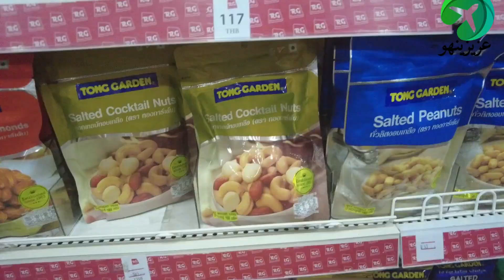# 460 مطاعم شارع العرب بانكوك🇹🇭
قناة عزيزينهو
00:00 Shahrzad
00:17 Overdose
00:24 Soi 3
00:47 Nefertiti
02:13 Al Ghawas
03:57 Ramez
06:33 Saman

استمتعوا بتغطية مطاعم شارع العرب بانكوك

تايلاند  بانكوك افضل 4 مطاعم حلال في بانكوك تايلاند

بانكوك
افضل 4 مطاعم حلال في بانكوك تايلاند

مدينة بانكوك عاصمة تايلاند جنوب شرق اسيا واحدى اجمل مدن تايلاند السياحية تتمتع بالعديد من المعالم السياحية التاريخية القديمة والحديثة التي تتمتع بفن معماري رائع بالاضافة الى العديد من المطاعم الرائعة التي تقدم مختلف الوجبات المتوسطية والآسوية والتي تجذب السياح من مختلف انحاء العالم.

افضل فنادق بانكوك
تضم العاصمة بانكوك افخم فنادق تايلاند واجملها وتمتاز فنادق بانكوك بتنوعها وقدرتها على استيعاب اعداد كبيرة من الزوار سواء ممن يطلب الرفاهية والفخامة او محدودي الميزانية.

ونحن قد جمعنا لكم افضل الفنادق في بانكوك المجرّبة والتي تتمتع بالعديد من المزايا منها القرب من المعالم الحيوية في المدينة ومستوى الخدمة مقابل السعر آخذين بعين الاعتبار التقييمات المتوفرة من السياح العرب …اقرأ المزيد

افضل فنادق في بانكوك

افضل مطاعم بانكوك الحلال
في هذا الموضوع ستجدون افضل مطاعم حلال في بانكوك من بينها مطاعم عربية في بانكوك في منطقة شارع العرب والتي تقدم اشهى الوجبات والاطباق بمختلف انواعها المحلية والآسوية والمتوسطية والعربية.

مطعم الحسين
من افضل مطاعم بانكوك والتي تقدم الاكل الحلال في تايلاند ، المطعم مزدحم بالزوار ويقدم قائمة طعام متنوعة هندي وعربي تشتمل على الكباب من لحم الغنم واطباق الدجاج ويتميز المطعم بطبق شعبي مكون من الزبدة ودجاج الكاري مع الصلصة.

مطاعم حلال في بانكوك تايلاند

مطعم باوارتشي الهندي
يعتبر هذا المطعم من افضل مطاعم بانكوك الحلال التي تقدم الاطباق المطهوة ببهارات الكاري ومن هذه الاطباق الاسماك والخضار و اللحوم بأنواعها، المطعم هندي وله عدة فروع في بانكوك.

مطعم و مقهى ناين بول
يقدم هذا المطعم العديد من اطباق الدجاج ولحم الغنم المطهوة بعدة طرق، يوجد في المطعم طاولات في مكان مكشوف لشرب الشيشة المميزة بعدة نكهات أو لشرب الشاي، يعتبر من افضل مطاعم حلال في بانكوك .

مطاعم في بانكوك حلال

مطعم نفرتيتي
من افضل مطاعم عربية في بانكوك يتميز بتصميمه الجميل الذي تزينه المصابيح الكبيرة عند المدخل، يقدم هذا المطعم المصري عدة اطباق متنوعة للنباتيين كطبق الحمص والباذنجان المخفوق والفلافل.

مطاعم عربية في بانكوك

3 THOUGHTS ON “افضل 4 مطاعم حلال في بانكوك تايلاند”

السياحة في بانكوك
افضل مطاعم حلال بانكوك المجربة من قبلنا لعام 2021
يوجد هناك العديد فروع سلسلة افضل مطاعم حلال بانكوك Best halal restaurants in Bangkok عاصمة دولة تايلندا الآسيوية الأكثر من رائعة التي يقصدها مجموعة كبيرة من زوار الاماكن السياحية في بانكوك نظراً لما تقدمه لهم من أطباق أطعمة شهية محضرة بطريقة حلال وفق الشريعة الإسلامية.

بالإضافة كذلك لأن هناك افضل مطاعم حلال ببانكوك و بعض المطاعم الآسيوية التي تعتبر مناسبة لفئة معينة من الزوار الذين يبحثون عن الطعام المميز ذو النكهات الفريدة من نوعها.

افضل مطاعم حلال بانكوك
لذلك الأمر و فيما يلي نقدم لكم كافة التفاصيل الخاصة بسلسلة أفضل مطاعم حلال في بانكوك أمثال المزايا والعيوب، صور المطاعم الحديثة، الموقع على الخريطة، الفنادق القريبة والكثير بعد ذلك لذا هيا بنا نتابع أدق التفاصيل:

أفضل مطاعم حلال في بانكوك
مطعم بيروت
إن مطعم بيروت فئة 4 نجوم في دولة تايلند الأكثر زيارة حديثاً يعد واحد مأفضل مطاعم حلال بانكوك التي تقدم لكم مجموعة كبيرة من الأطباق التابعة للمطبخ اللبناني العريق.

بالإضافة كذلك العديد من أنواع المعجنات الطرية و المقبلات الخفيفة لذا يعد طبق الكباب بأنواعه من اشهى الأطباق التي يقدمها لكم المطعم حديثاً.

فندق قريب من مطعم بيروت
فندق بالي سيوت سيلوم
يصنف فندق بالي سيوت سيلوم بكونه من أفضل فنادق بانكوك ضمن فئة 3 نجوم الذي يقع بالقرب من المطعم والذي يقدم لكل زواره العديد من الغرف والأجنحة الملكية المزينة التي تحوي بداخلها على مايلي:

منطقة المعيشة الواسعة التي يوجد فيها أريكة جلدية مريحة وشاشة بلازما بدقة 4k حديثة، تراس فسيح مشمس على أطلال المدينة.

حمام غرانيتي مزركش يحتوي على كافة لوازم الاستحمام الطبيعية مجاناً، مطبخ أميركي كامل الأدوات، منطقة ألعاب أطفال مراقبة

يقع الفندق على بعد 0.1 كم من سيلوم سوي 2 وتبلغ المسافة من بات بونغ وحتى الفندق 0.4 كم ويبتعد مطار دون مويانغ الدولي عن الفندق 22.5 كم.

تقييم مسافرونا العرب للفندق
حاز هذا الفندق بعد ذلك على تقييمات جيدة بنسبة 7.6 من قبل 336 زائر في كل من الغرف المتاحة، النظافة، الموقع المختار بعناية، طاقم العمل، الأسعار
مطاعم حلال في بانكوك

مطعم عثمان
يعد مطعم عثمان فئة 5 نجوم في دولة تايلندا الساحرة للأعين واحد من مطاعم حلال في بانكوك المميزة التي تقدم لكم العديد من الأطباق التايلندية التقليدية و الحديثة التي تعجب كل الزوار العرب.

بالإضافة كذلك للعديد من أطباق المقبلات الباردة أو الساخنة وسط أجواء تايلندية فريدة، كما يعد طبق الدجاج مع الأرز من أطيب الوجبات التي يقدمها لكم هذا المكان الأكثر من رائع.

فندق رخيص بالقرب من مطعم عثمان
فندق ريزيت بانكوك
يعتبر فندق ريزيت بانكوك فئة 3 نجوم في دولة تايلندا من أهم فنادق مدينه بانكوك التي تقع في قلب المدينة بالقرب من المطعم والذي يحتوي على كل مايلي: